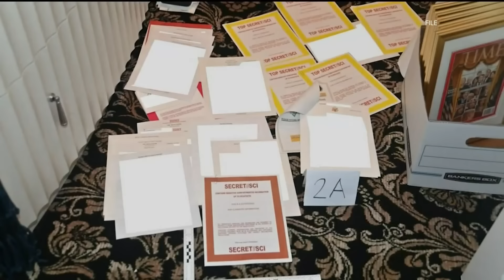Judge’s order dismissing Trump classified docs case won’t be final word | Here's why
Special counsel Jack Smith's appeal of U.S. District Judge Aileen Cannon's order is expected to start a court fight that might reach the U.S. Supreme Court.